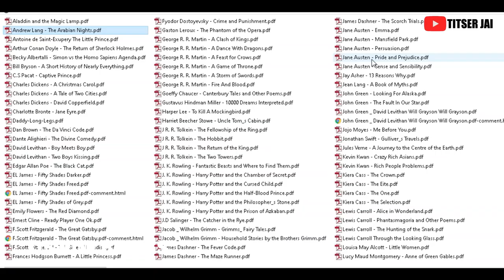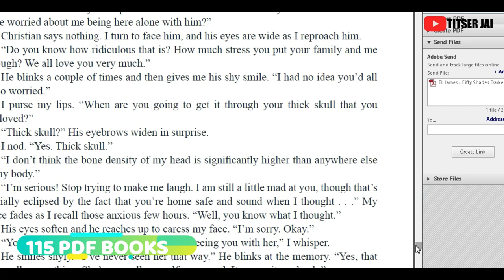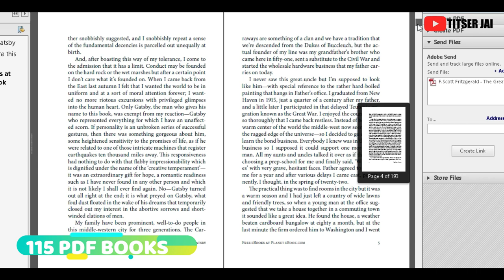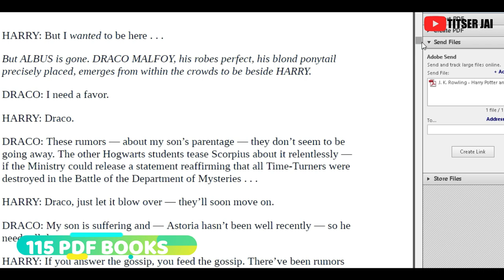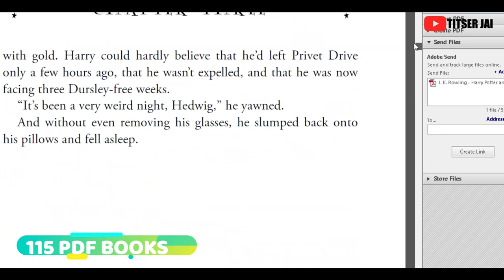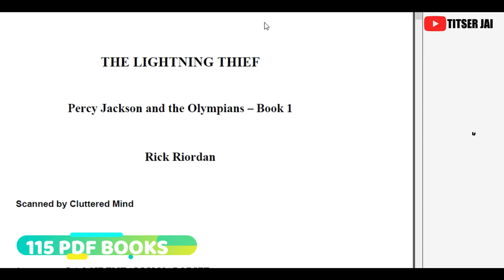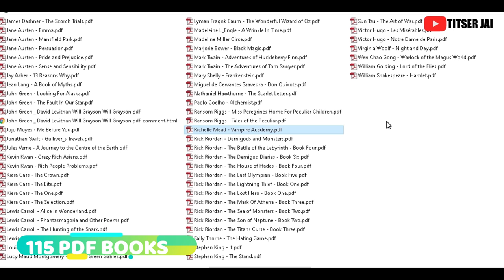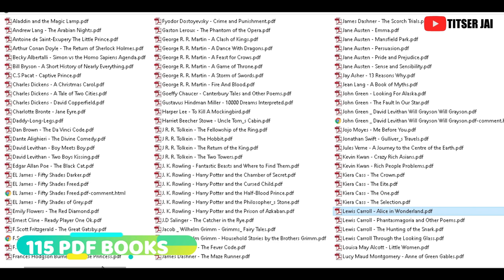115 FREE PDF BOOKS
To download these 115 FREE PDF BOOKS:
2. Click the link below and enjoy.

Thanks & Keep Shining! – Titser Jai